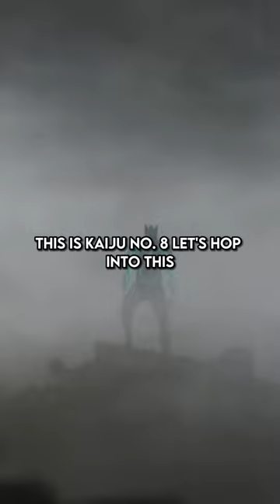Two Minutes Was All It Took | Kaiju No. 8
Grotesque, Godzilla-like monsters called "kaijuu" have been appearing around Japan for many years. To combat these beasts, an elite military unit known as the Defense Corps risks their lives daily to protect civilians. Once a creature is killed, "sweepers"—working under the Professional Kaijuu Cleaner Corporation—are left to dispose of its remains.

Kafka Hibino, a 32-year-old man, is unsatisfied with his job as a sweeper. From a young age, he has aspired to join the Defense Corps and kill kaijuus for a living. After a few failed attempts, however, he gave up on his dreams and resigned himself to the mediocrity that provided a decent paycheck. Nevertheless, when an ambitious, 18-year-old recruit named Leno Ichikawa joins his cleaning team, Kafka is once again reminded of his desire to join the military.

Following a chain of unfortunate events and an interaction with the junior sweeper, Kafka encounters a parasite-type kaijuu that forces its way in through his mouth—turning him into a humanoid monster. With his newfound powers, Kafka aims to give his lifelong dream a final try.